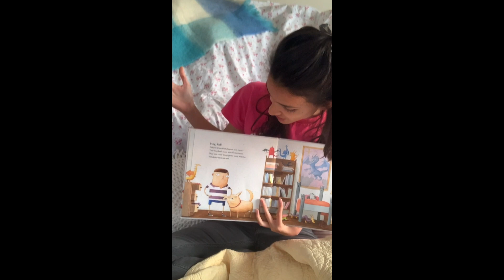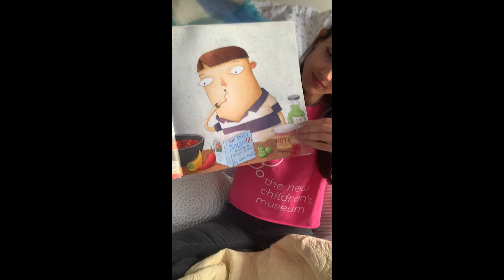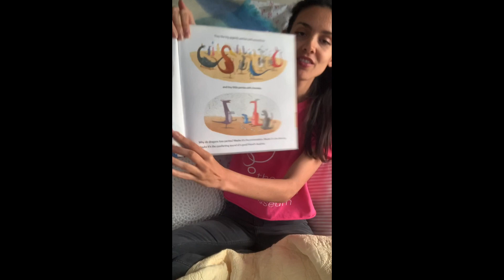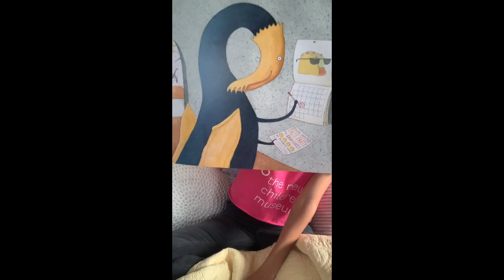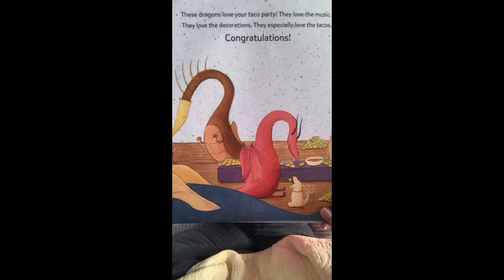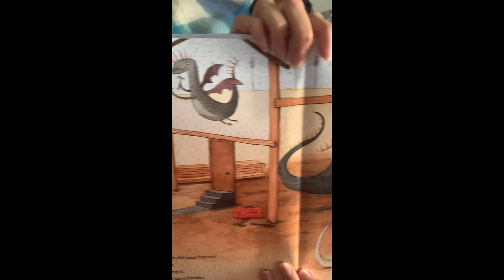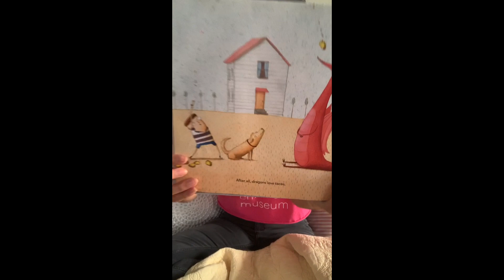Toddler Time at Home: Story Time | “Dragons Love Tacos” by Adam Rubin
We're going to be reading "Dragons Love Tacos" by Adam Rubin during this week's Toddler Time! Join us every Friday at 10am for Toddler Time!